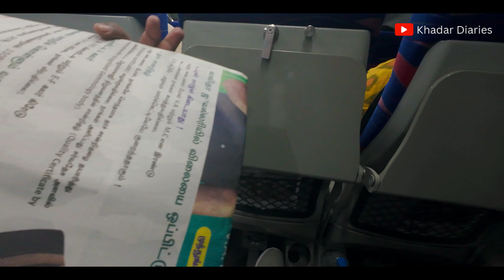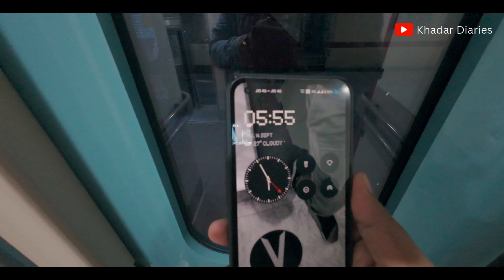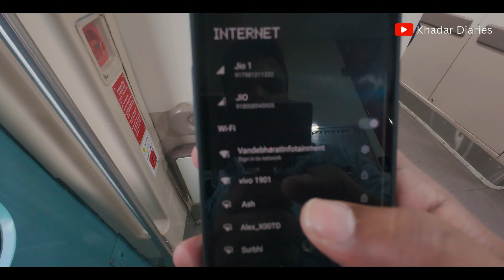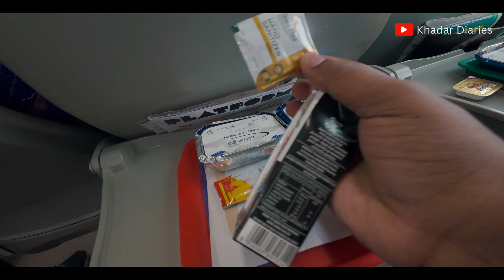Vande Bharat Express Journey || Chennai to Bangalore || ఫుడ్ పెట్టి చంపేస్తారు బయ్య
Hey Family,

Join me on an unforgettable journey aboard the Vande Bharat Express as we travel from Chennai to Bangalore. Discover the epitome of luxury train travel in India, where modern amenities meet classic charm. From spacious interiors to delectable cuisine, this vlog showcases every aspect of the Vande Bharat Express experience. Experience the scenic beauty of South India through the window of this high-speed train. Whether you're a railway enthusiast or a traveler seeking the best of Indian rail travel, this vlog has something for everyone. Hop on board and let's explore the Vande Bharat Express together!

Buy my Youtube Gear here :

DJI OSMO ACTION 4
DJI OSMO ACTION 3
Grenaro Wireless Mic
Sony ZV E10